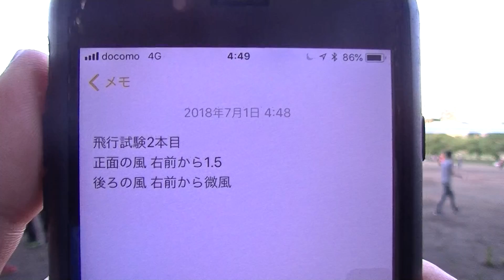20187thGTF飛行試験2本目後